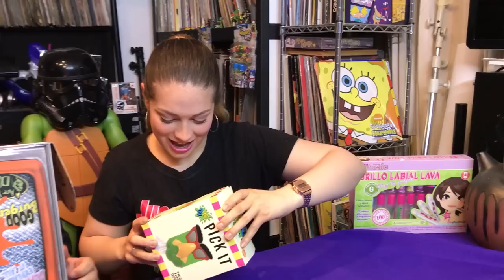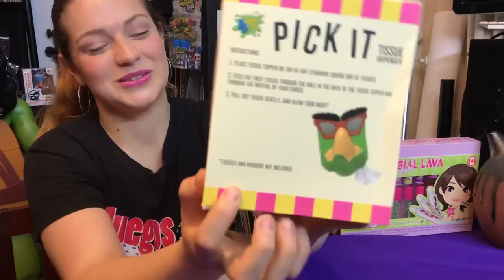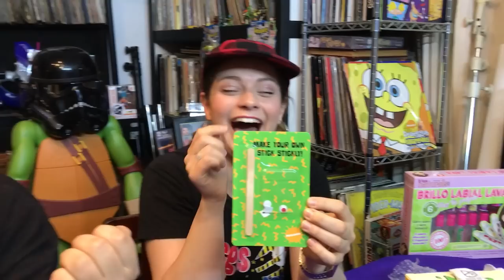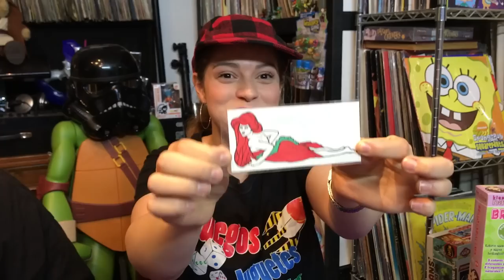Abriendo The Nick Box 2► Juegos Juguetes y Coleccionables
unboxing la 2 NickBox descubre que es y las reacciones